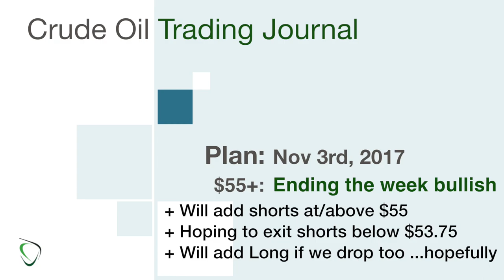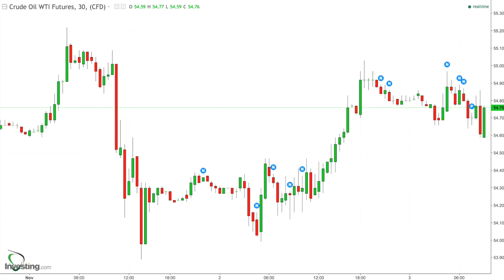211 - Game Plan for Nov 3, 2017 - Overnight Touches $55 Again. Adding to Shorts!?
* We managed to touch up above $55 again in the overnight sessions
    * I’ll be looking to add to my shorts should we get there again, but will be another small-er position
* I’ll just need to be patient today
    * Hopefully the bears finally get some relief
* I’m looking for sub-$54 to get into a long position
    * $53.75 seems within reach…?